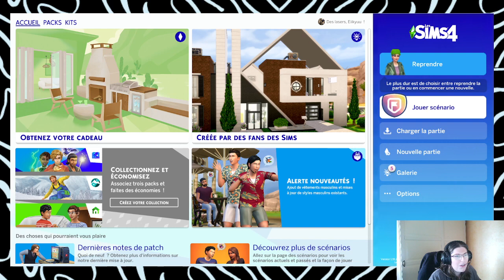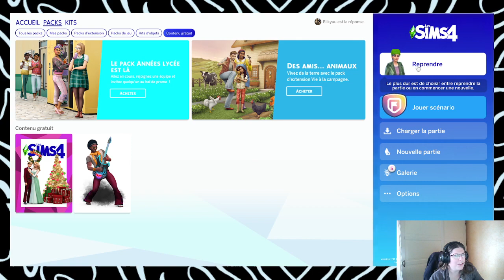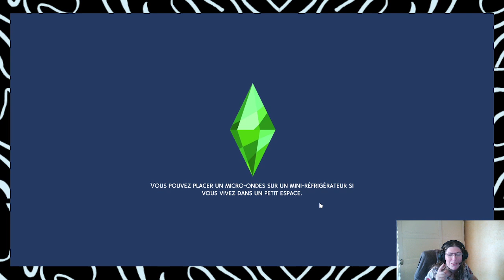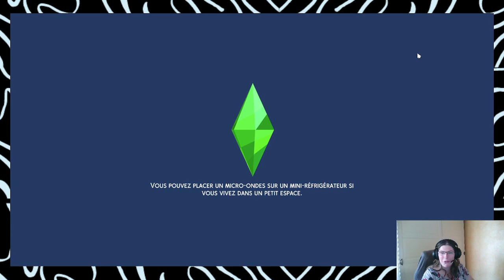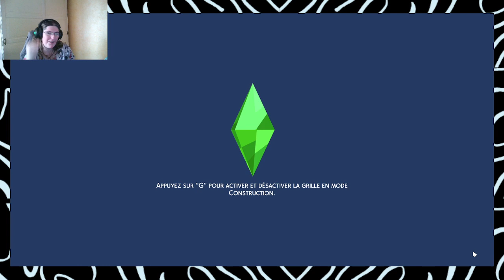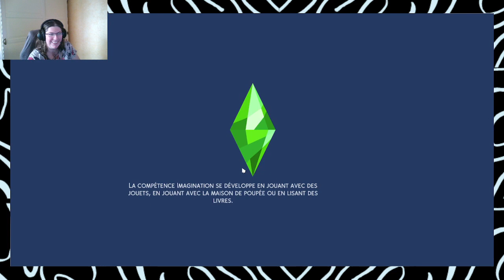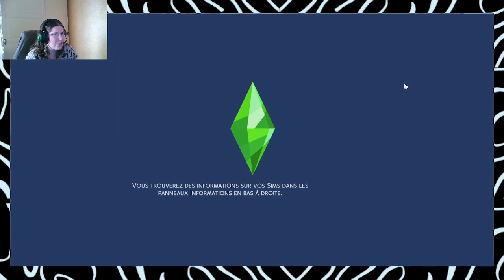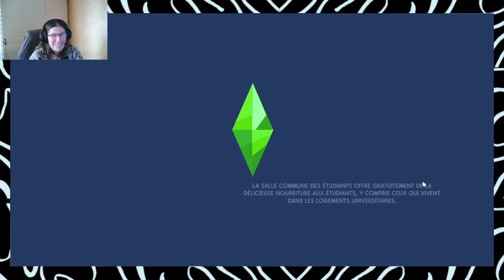Chill Sims 4 [Episode 1]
Création du personnage + mort assez rapidement ... C'est la hoooonte